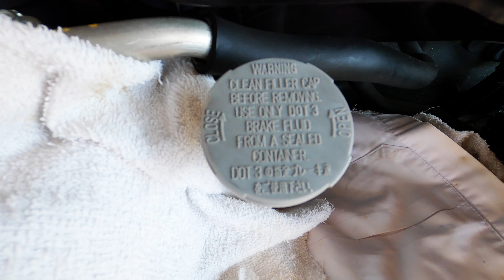เปลี่ยนถ่ายน้ำมันเบรครถยนต์(ตัวอย่างSwift) Valvoline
สนับสนุนเพื่อเป็นกำลังใจในการทำผลงาน